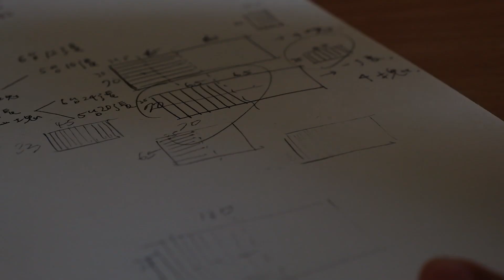Vlog| Handmade Book #03：做一本典藏書 PART I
日安，歡迎來到隙與橋裝幀保存日誌！
我是Jou，一位來自臺灣的裝幀師與紙質修復師 :)

久未更新，這次來分享製作存放結婚書約的典藏書
當然，典藏書只是我自己下的名字:)
比起一般常見的證書套形式，我打算以薄型的精裝書來呈現
因此除了書約外，也能夠一併存放其他的回憶，感覺是不錯的嘗試

這支影片主要紀錄前半段的製程
( 如果一次性的剪成一支片就要變成電影啦 )
所以未來還會陸續有接續的影片產出